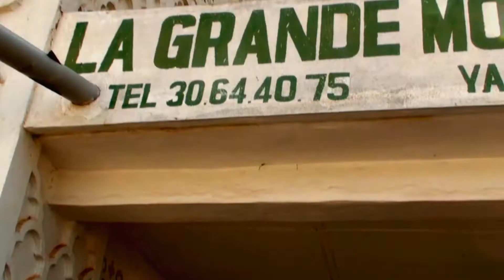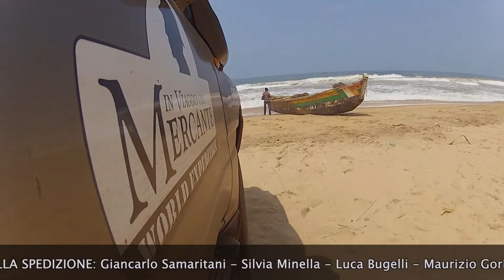IN VIAGGIO COL MERCANTE - Costa d'Avorio: le tradizioni nel regno del cacao